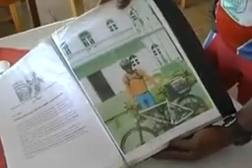Escolta RJ- A historia do Neguinho do asfalto, confira ae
Vídeo de Honras Ao Rei Jesus